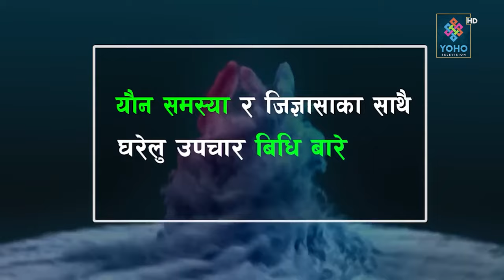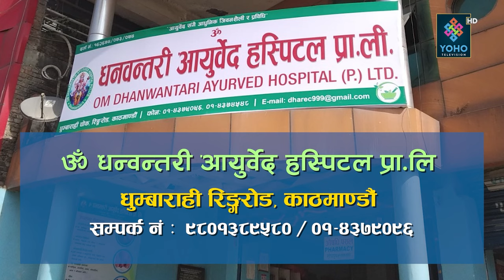बुढी उत्तेजना हुन नपाउँदै बुढाको स्खलन । Younka Kura (यौनका कुरा ) | Dr. Subodh Kumar Pokharel